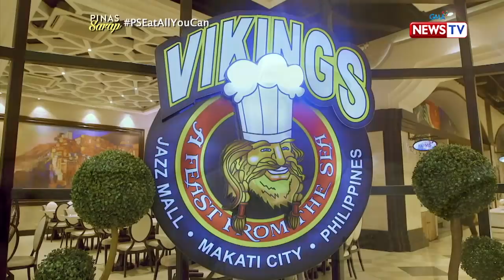Pinas Sarap: Tips para masulit ang pagkain sa buffet restaurants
Aired (June 6, 2019): Mahilig ka bang kumain sa eat-all-you-can restaurants? Narito ang ilang expert tips upang masulit ang buffet dining experience n'yo!

Para sa iba pang detalye, bisitahin lamang ang link na ito

Join award-winning Filipino broadcast journalist Kara David as she explores the history of Filipino food on 'Pinas Sarap,' Thursday nights at 10:15 PM on GMA News TV.